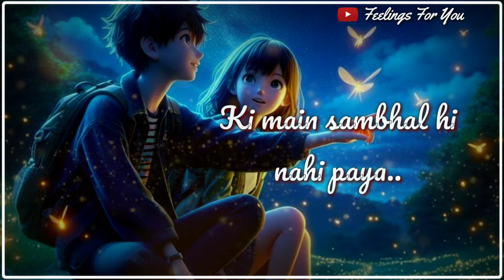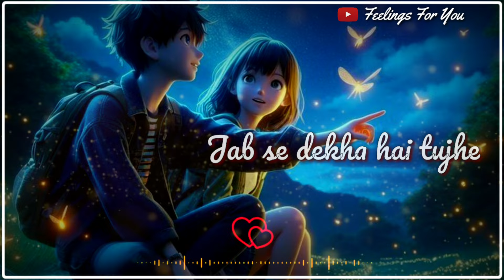❤ True Love Karne Walo Ke Liye Best Romantic Love Lines 😘| Romantic Shayari 💕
"Experience the essence of true love with the best romantic love lines in our captivating Romantic Shayari video! Perfect for those who believe in true love, this video is filled with heartfelt expressions and romantic vibes. Dive into a world of love and emotions with our curated collection of romantic Shayari."